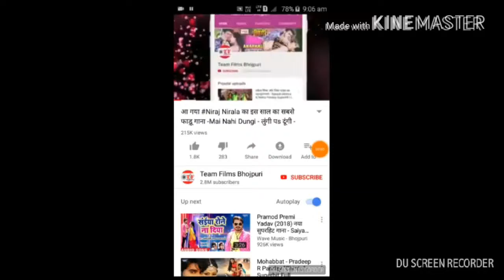Dj hindi old song shivam maurya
Shivam Raj maurya